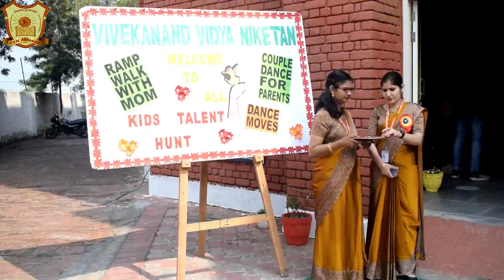Kids Talent Hunt-2023 | VVN Assandh | 2022-23